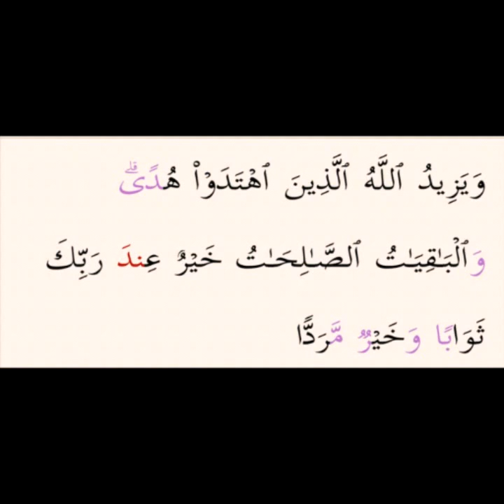سورة مريم من الآية 59 إلى 76 @ إبراهيم السعدي .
آيات مباركة من سورة مريم من الآية 59 إلى الآية 76 بصوت أبو عبد الرحمن إبراهيم بن جهاد السعدي غفر الله له ولوالديه وللمسلمين والمسلمات الأحياء منهم والأموات إعداد الطالب : محمد الزغيبي حفظه الله.